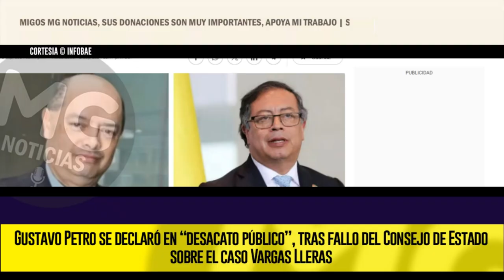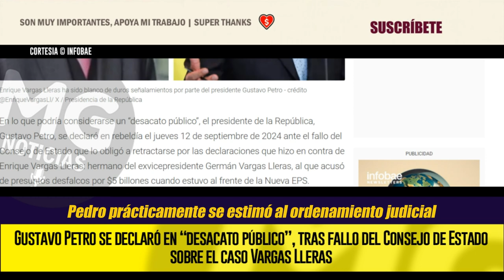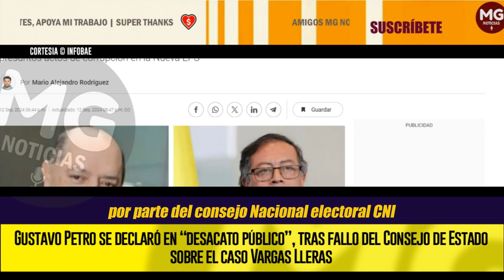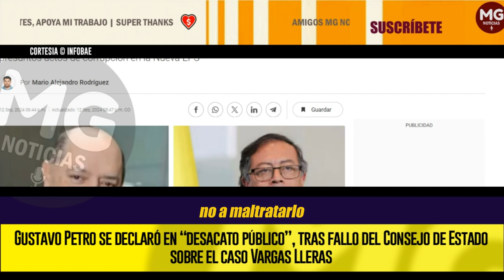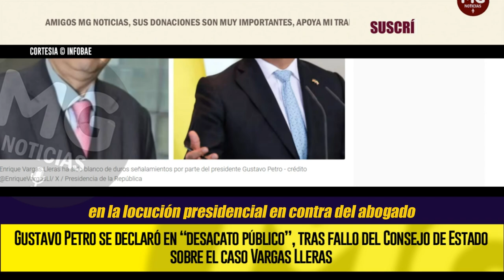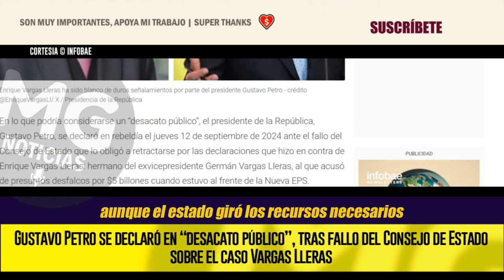🎯 GUSTAVO PETRO SE DECLARÓ EN “DESACATO PÚBLICO”, TRAS FALLO SOBRE EL CASO VARGAS LLERAS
Con polémicas afirmaciones, el presidente se refirió a la determinación del alto tribunal sobre la obligación de revertir sus señalamientos en contra de Enrique, el hermano del exvicepresidente Germán Vargas Lleras, sobre presuntos actos de corrupción en la Nueva EPS
INFOBAE